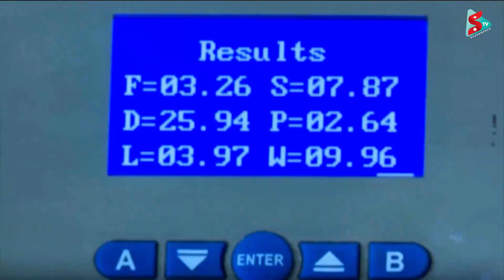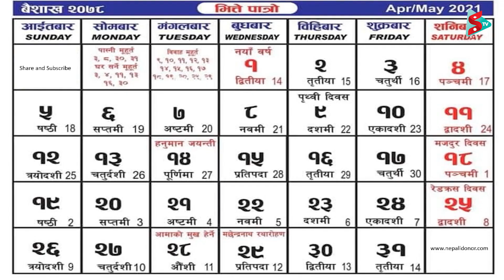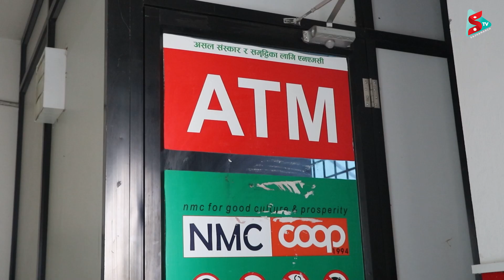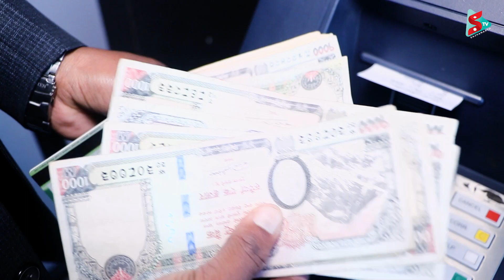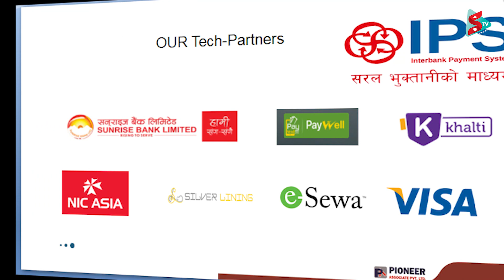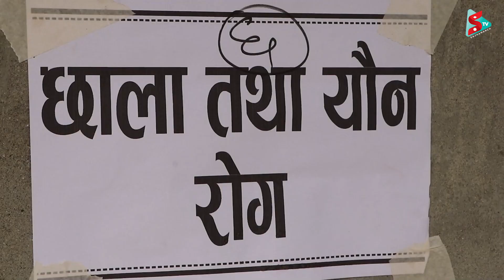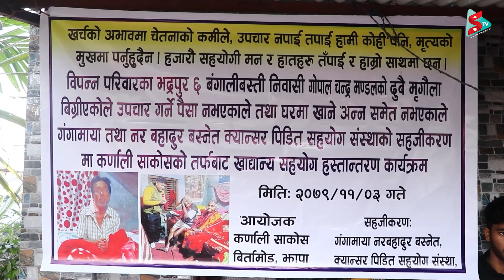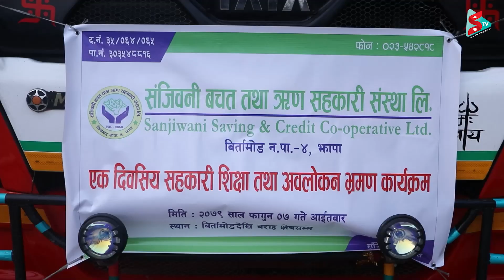Sajha Sahakari Manch EPISODE 127 Falgun 17, 2079